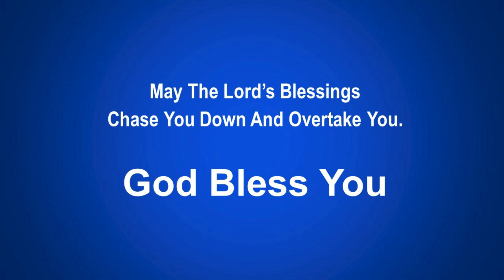Do Not Defile Your Garments - Debra Walker